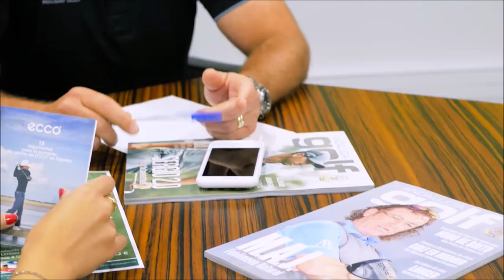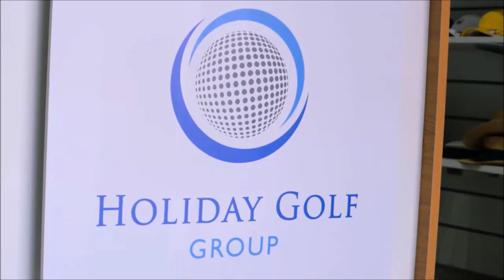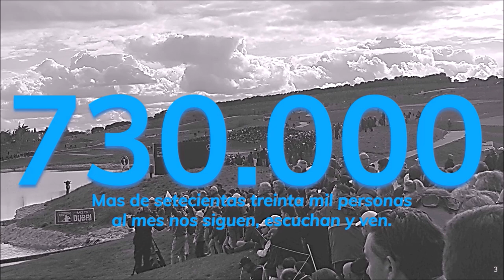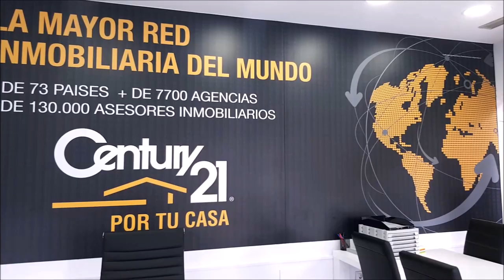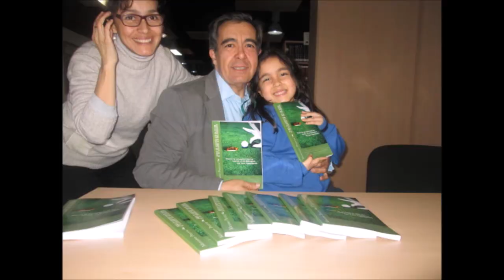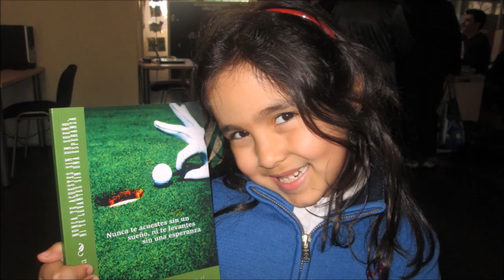128 TOMANDO EL APERITIVO CON DONATO GAMA DE SILVA, EX JUGADOR DE FUTBOL DEL ATLETICO Y DEPORTIVO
⛳ 📻📺 707
• 4 años emitiendo
• DONATO GAMA DA SILVA, EX FUTBOLISTA, ENTRENADOR Y EMPRESARIO. ATLETICO DE MADRID, DEPORTIVO DE LA CORUÑA, SELECCIÓN ESPAÑOLA
Todos nuestros programas son
• Amenos
• Divertidos
• Vas a pasar un buen rato